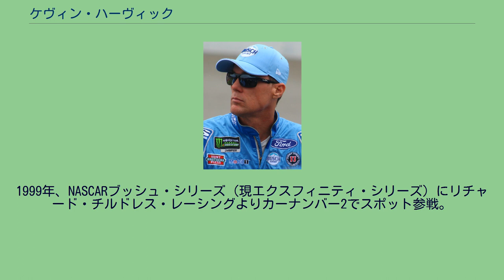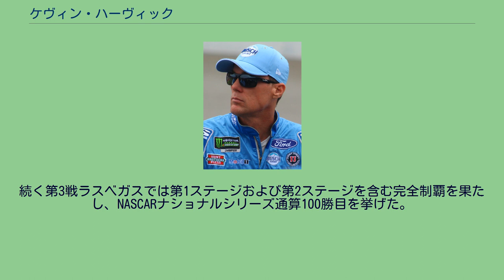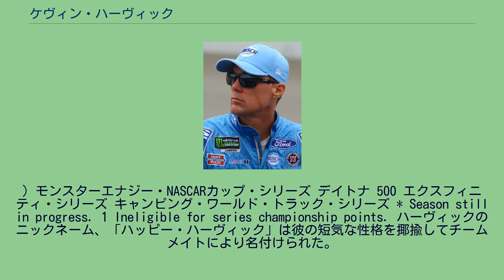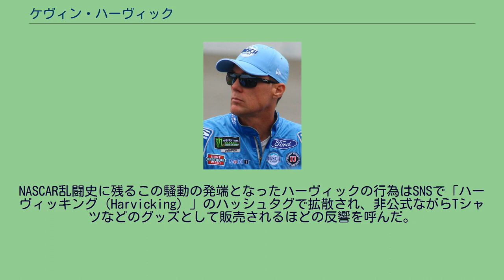ケヴィン・ハーヴィック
ケヴィン・ハーヴィック（Kevin Michael Harvick、1975年12月8日 - ）は、アメリカ合衆国・カリフォルニア州出身のNASCARドライバー。
2017年現在は、スチュワート＝ハース・レーシング（フォード）よりモンスターエナジー・NASCARカップ・シリーズに参戦。
また、(Biagi-DenBeste Racing ) から、ナンバー98（フォード・マスタング）より、エクスフィニティ・シリーズにも参戦。
2014年には、スプリントカップ・シリーズのチャンピオンに、エクスフィニティ・シリーズでは、2度のチャンピオンに輝いている。
姓はカタカナ表記では「ケビン・ハービック」とされることも多い。
1995年、NASCARスーパートラックシリーズ・プレゼンテット・バイ・クラフツマン（現キャンピング・ワールド・トラック・シリーズ）に第19戦メサ・マリンで初参戦。
1999年、NASCARブッシュ・シリーズ（現エクスフィニティ・シリーズ）にリチャード・チルドレス・レーシングよりカーナンバー2でスポット参戦。
第25戦ダーリントンでは予選不通過、第29戦ロッキンガムではグリッド24位で決勝進出するものの、エンジントラブルにより42位フィニッシュとなる。
翌2000年よりブッシュ・シリーズにフル参戦。
第21戦ゲートウェイでの初勝利を含め、3回の優勝を挙げ年間ランキング3位、ブッシュ・シリーズのルーキー・オブ・ザ・イヤーを受賞した。
2001年シーズン、開幕戦デイトナ500で事故死したデイル・アーンハートの代わりとして、最高峰ウインストンカップ・シリーズに第2戦ロッキンガムから参戦。
カーナンバーはデイル・アーンハートの3を引き継がず29とした。
第4戦アトランタでカップ戦デビュー3戦目にして初優勝を果たす。
デビュー3戦目での勝利はカップ戦最速記録となった。
デビューイヤーは年間2勝、トップ5フィニッシュ6回、トップ10フィニッシュ16回、ランキング9位と好成績を収め、ウインストンカップのルーキー・オブ・ザ・イヤーを受賞した。
同年はブッシュ・シリーズもフル参戦しており、第7戦テキサスを初めとして5回の優勝を挙げ、シリーズチャンピオンを獲得した。
2003年、第21戦ブリックヤード400ではカップ戦キャリア初となるポール・トゥ・ウィンで勝利する。
2006年には第35戦フェニックスでシーズン5勝目を獲得するものの、年間チャンピオンの座は同じく年間5勝のジミー・ジョンソンに奪われた。
同じくフル参戦したブッシュ・シリーズにおいてはキャリア最多となる年間9勝を挙げ、2001年に続き2度目のシリーズチャンピオンを獲得した。
2007年、開幕戦デイトナ500で初勝利を挙げる。
2014年シーズン、カップ戦初参戦より13年間在籍していたリチャード・チルドレス・レーシングを離れ、スチュワート＝ハース・レーシングに移籍。
移籍に伴いカーナンバーは4に変わる。
最終戦ホームステッド＝マイアミでキャリア最多タイの5勝目を挙げ、カップシリーズチャンピオンを獲得した。
2017年、スチュワート＝ハース・レーシングはマニュファクチャラーをシボレーからフォードに変更。
これに伴い、NASCAR下位カテゴリ初参戦から乗り続けていたシボレーと離れることとなった。
フォード・フュージョンに乗り換えたばかりの初戦デイトナ500ではステージ2で勝利したが、129周目にビッグワンに巻き込まれ、22位でフィニッシュ。
翌週の第2戦アトランタではステージ1及びステージ2で勝利し、全325周中の292周をリードしておきながら、ピットロードスピードオーバーのペナルティを受け9位フィニッシュとなった。
その後もしばらく勝利には届かないものの、ポイントを着実に稼ぎつつ第16戦ソノマでは2006年第22戦ワトキンズ・グレン以来のロードコース通算2勝目を挙げ、プレーオフ進出を決める。
プレーオフではレギュラーシーズン中の獲得ポイントにより常に上位に付けながら、第34戦テキサスで勝利し、チャンピオンシップ4へ進出した。
なお、この年勝利を挙げたソノマとテキサスは自身のカップ戦キャリア初勝利であり、未勝利のトラックはケンタッキーとポコノの2箇所となった。
チャンピオンのかかった最終戦ホームステッド＝マイアミでは一度もラップリードできず4位フィニッシュ、最終順位は3位と...